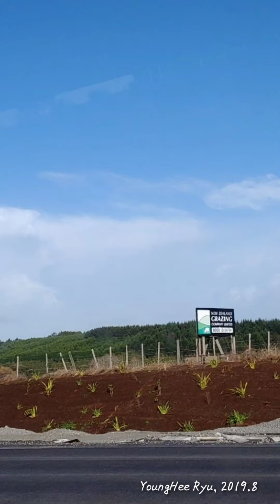New Zealand 🇳🇿, North Island, Oakland, Rotorua, YoungHee Ryu, Korea 🇰🇷, 2019.8